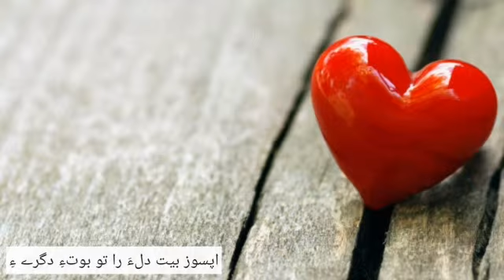Apsoos beet Dila Ra | Poetry By Waseem Umrani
Poet Waseem Umrani